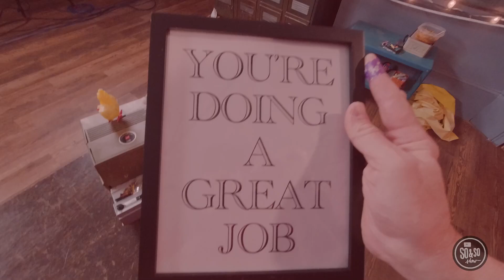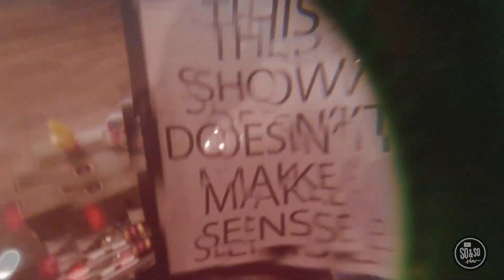June 4 So and So Show